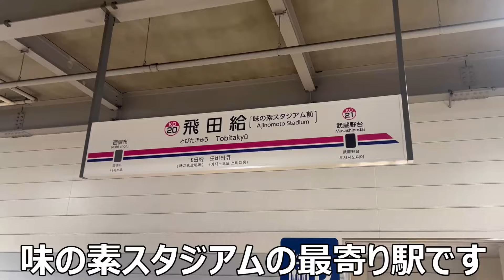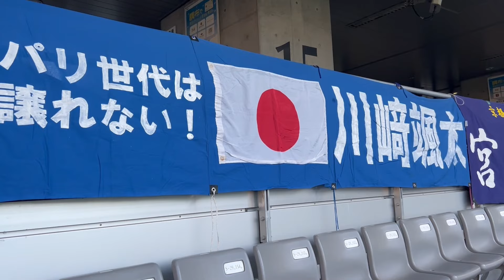【J1リーグ第5節】京都サンガF.C. VS 東京ヴェルディ 東京で金J、応援してきました。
【J1リーグ第5節】京都サンガF.C. VS 東京ヴェルディ
年度末・金曜開催・アウェーという中々ハードな日でしたが、サンガ勝利のため熱く応援してきました！